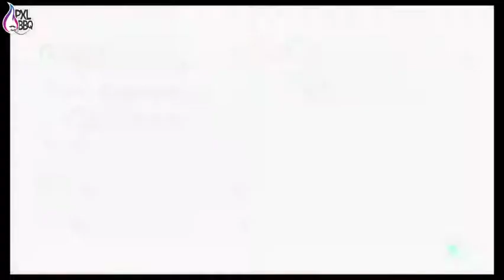[FR] Battle Royale of The King of Belgium - part 3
[FR] Battle Royale of The King of Belgium - part 3 -- Watch live